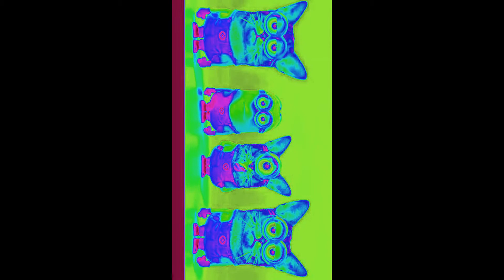opening to no man's sky ps4 game